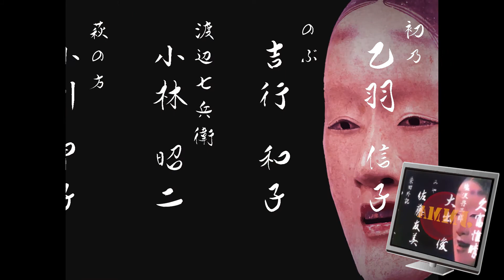【1970年大河ドラマ 樅ノ木は残った】のオープニングをフリー素材だけで作ってみた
フリー素材だけで作りました。
Made with only free materials.

ロケ地など不明なところが多く、素材の収集に苦慮しました。
情報をご存知な方、ご教示いただけると助かります。
最終的には、同じ場所の素材で作り直したいと考えています。

🎬脚本
　茂木草介

🎬原作
　山本周五郎『樅ノ木は残った』

🎬音楽
　依田光正

🎬語り
　和田篤

🎬演出
　吉田直哉、沼野芳脩、大原誠

🎬平均視聴率
21.0%

■BGM

・稿屋 隆 さん

■竹やぶ

■能面（国立博物館所蔵品統合検索システムさん）

🎬出演

・原田宗輔　　　　　　：平幹二朗
・宇乃　　　　　　　　：吉永小百合
・たよ　　　　　　　　：栗原小巻
・慶月院　　　　　　　：田中絹代
・律　　　　　　　　　：三田和代
・伊久　　　　　　　　：水野久美
・原田宗資　　　　　　：宮口精二
・伊達宗重　　　　　　：森雅之
・伊達宗勝　　　　　　：佐藤慶
・伊達政宗　　　　　　：尾上松緑
・伊達忠宗　　　　　　：林成年
・伊達綱宗　　　　　　：尾上菊五郎
・与五兵衛　　　　　　：花沢徳衛
・洞水　　　　　　　　：辰巳柳太郎
・雁屋信助　　　　　　：藤岡琢也
・柴田朝意　　　　　　：神田隆
・蜂屋可広　　　　　　：小栗一也
・くみ　　　　　　　　：香川京子
・猿足　　　　　　　　：西村晃
・久世広之　　　　　　：岡田英次
・茂庭定元　　　　　　：高橋昌也
・茂庭姓元　　　　　　：志垣太郎
・柿崎六郎兵衛　　　　：日下武史
・滝尾　　　　　　　　：佐藤友美
・宮本新八　　　　　　：澤村藤十郎
・宮本又市　　　　　　：蜷川幸雄
・片倉景長　　　　　　：佐竹明夫
・新妻胤実　　　　　　：金田龍之介
・柚木孝之進　　　　　：井上孝雄
・畑与右衛門　　　　　：金内吉男
・太田弥兵衛　　　　　：藤岡重慶
・伊東重孝　　　　　　：伊吹吾郎
・初乃　　　　　　　　：乙羽信子
・のぶ　　　　　　　　：吉行和子
・虎之助:　　　　　　：遠藤隆廣
・渡辺七兵衛　　　　　：小林昭二
・萩の方　　　　　　　：小川甲子
・徳川秀忠　　　　　　：中村又五郎
・酒井忠清　　　　　　：北大路欣也
・阿部忠秋　　　　　　：徳大寺伸
・稲葉正則　　　　　　：加賀邦男
・水野成之　　　　　　：神山繁
・加藤明成　　　　　　：戸浦六宏
・こと　　　　　　　　：村松英子
・堀主水　　　　　　　：田崎潤
・大岡忠勝　　　　　　：大宮悌二
・塩沢丹三郎　　　　　：大出俊
・塩沢たつ　　　　　　：鳳八千代
・奥山常辰　　　　　　：巌金四郎
・里見重勝　　　　　　：志村喬
・伊東重義　　　　　　：安井昌二
・伊東重門　　　　　　：近藤正臣
・古内義如　　　　　　：若林豪
・黒田玄四郎　　　　　：久富惟晴
・善左衛門　　　　　　：加東大介
・なにがし様　　　　　：芥川比呂志
・みね　　　　　　　　：岡崎友紀
・大條宗頼　　　　　　：内田朝雄
・大町定頼　　　　　　：横森久
・河野道円　　　　　　：下條正巳
・村山喜兵衛　　　　　：山本耕一
・鷺坂靭負　　　　　　：野々村潔
・沖田鉄平　　　　　　：大和田伸也
・轟木三平　　　　　　：江守徹
・渡辺義俊　　　　　　：梅野泰靖
・井川頼之　　　　　　：玉川伊佐男
・矢崎舎人　　　　　　：荻島眞一
・唯野内膳　　　　　　：外山高士
・津島　　　　　　　　：御木本伸介
・政右衛門　　　　　　：名古屋章
・四郎右衛門　　　　　：草薙幸二郎
・小助　　　　　　　　：河原崎建三
・ふじこ　　　　　　　：左時枝
・おこん　　　　　　　：高田敏江
・およし　　　　　　　：石井トミコ
・源助　　　　　　　　：小宮山清
・坂本家家士　　　　　：宮内幸平
・用人柿本　　　　　　：宗近晴見
・和尚　　　　　　　　：加藤嘉
・船の男　　　　　　　：田村錦人
・部屋子　　　　　　　：林寛子
・歌舞伎役者　　　　　：中村勘三郎
・歌舞伎役者　　　　　：尾上梅幸
・歌舞伎役者　　　　　：市川猿翁
・役名なし　　　　　　：小山田宗徳
・役名なし　　　　　　：冨士眞奈美
・役名なし　　　　　　：三國一朗
・役名なし　　　　　　：千石規子
・役名なし　　　　　　：中尾彬
・役名なし　　　　　　：北村総一朗
・役名なし　　　　　　：菅井きん
・役名なし　　　　　　：田村亮
・役名なし　　　　　　：財津一郎
・役名なし　　　　　　：久松保夫